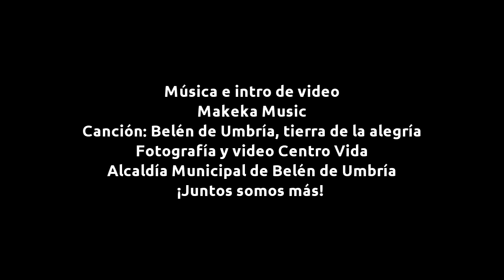Centro Vida Bello Amanecer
Este video donde se muestran el proceso del Centro Vida Bello Amanecer, fue editado con la canción (La Tierra de la Alegría. Autor Terry - Makeka Music). Video que será mostrado en diferentes eventos en el país, debido a que el programa del Adulto Mayor CEVI de Belén de Umbría, es catalogado como experiencia exitosa a nivel nacional. ¡Juntos somos más!